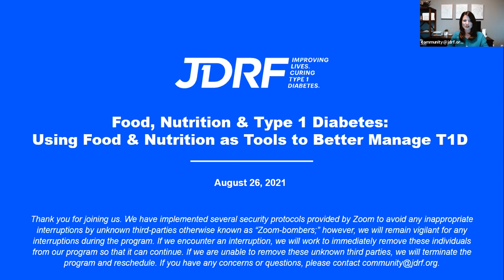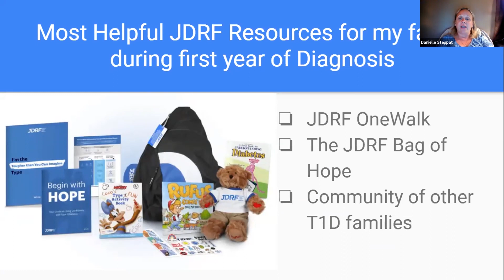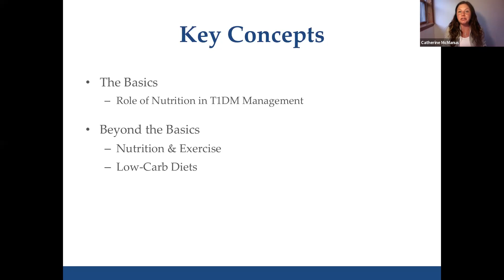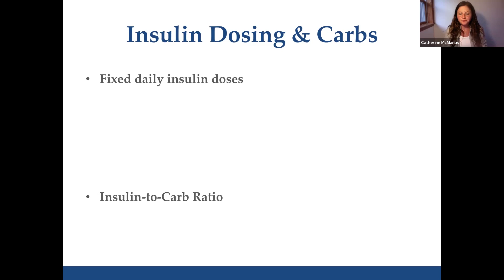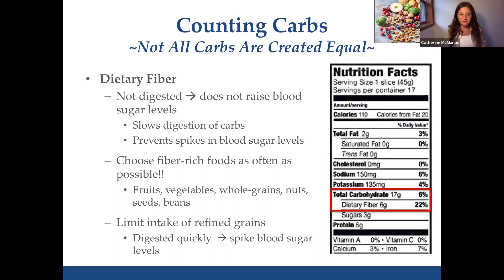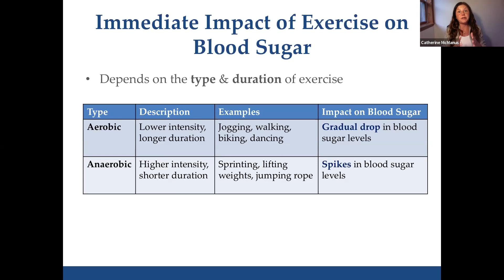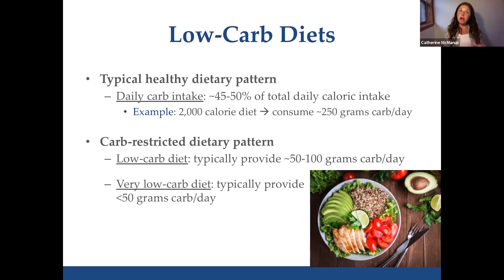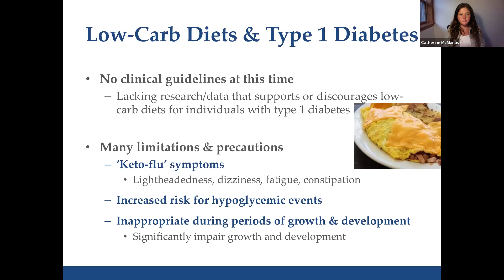JDRF No Limits Series: Using Food & Nutrition as Tools to Better Manage Your Type 1 Diabetes (T1D)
JDRF’s No Limits Virtual Speaker Series takes place quarterly with new topics and is designed exclusively for newly diagnosed parents, caregivers and individuals.

to stay updated with our events.